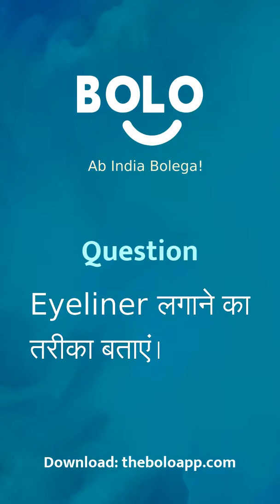Eyeliner लगाने का तरीका बताएं। - by Sonam Ahuja - Bolo App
1,00,000+ se bhee jayda answers de chuke hain expert abhi tak Bolo App par, aap bhee paayein apne questions ke answers

Sonam Ahuja's answer to Eyeliner लगाने का तरीका बताएं।
Sonam Ahuja's answer to Eyeliner lagane kaa tarika bataaen.
Sonam Ahuja's answer to Tell us how to apply Eyeliner.